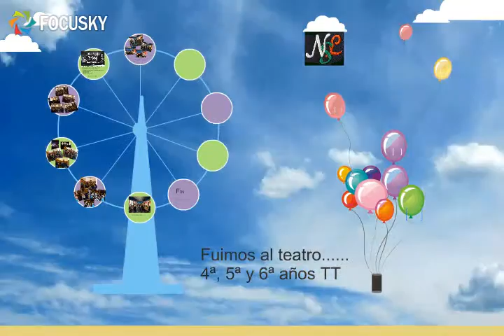Visita educativa Teatro Payro: Obra "MAESTRO"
Fuimos al teatro.
4ª, 5ª y 6ª años TT
Profesoras que gestionaron la visita educativa:
Prof.Lila Mendez - Prof. Romina Ferrando
Acompañaron en la visita: Preceptores: Luján Barbegli- Leandro Rios
Prof. Marisa Cariboni
Prof. Emmanuel Manzotti
Prof. Ana M. Sánchez
Vice Directora: Myriam Telefanko
Teatro Payro- Banfield
6ª C y D en el micro. camino al
teatro
Sentaditos esperando comience la función...
Volviendo al cole.
FIN
Edición en Focusky:  Lic. Ana M. Sánchez